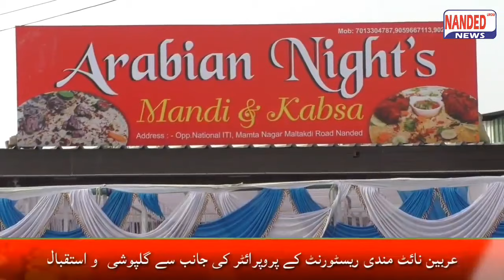Vikram Sandhu Ji & Syed moin Ka Shandar istaqbal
Nanded Urdu News 30 December 2020